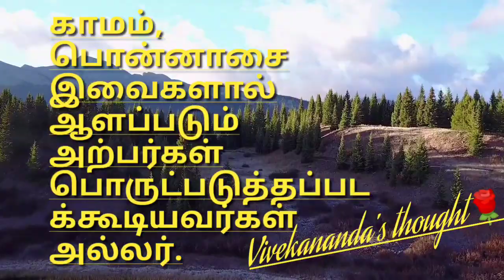Vivekananda's thought / விவேகானந்தர் பொன்மொழிகள்